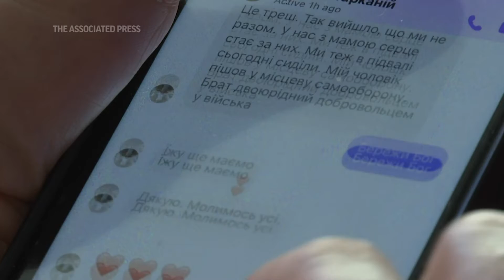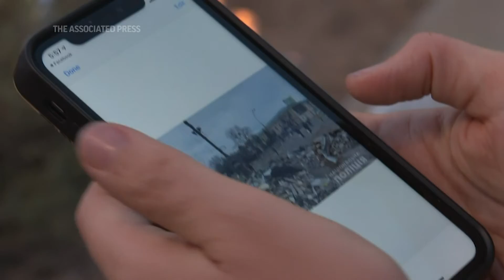Ukrainian-Americans struggle to contact loved ones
In village streets, city basements and train stations, the faces of Ukrainians reflected the steep emotional toll a week into Russian's invasion of their country.

Meanwhile, overseas relatives of the sheltered Ukrainians struggle with overwhelming fear and guilt as they try to connect via text messages and other electronic means.

Hanna Tverdokhlib, 37, a Ukrainian immigrant living near Los Angeles spends her days sending text messages to dozens of sheltered family and friends, checking on their welfare.

"It's painful to be with such a big fear about their life."

She tries to stay calm when her texts aren't immediately returned. But the psychological toll and tears that follow are bearing on her.

"What can we say? You know, we feel even some, some shame, like we are safe here," Tverdokhlib explained from her apartment in Long Beach, California. "We are safe here in the US. But it's not easier. Your mind can just explode."

After over a week of the Russia-Ukraine conflict, Russia continued its attacks on crowded Ukrainian cities and a 40-mile (64-kilometer) convoy of hundreds of Russian tanks and other vehicles advanced slowly on Kyiv, a city of nearly 3 million people.

Russian President Vladimir Putin's goals are not clear, but the West has warned he may be seeking to topple the government and install a Kremlin-friendly regime.

Kyiv's hospitals have also moved their patients in the basement.

Women with newborn babies and ones expected to go into labour are now staying underground in one of Kyiv's maternity's hospitals.

Thousands of Ukrainians have been fleeing the city through the sprawling railway complex. The United Nations said more than 870,000 people have fled Ukraine in a mounting refugee crisis on the European continent.